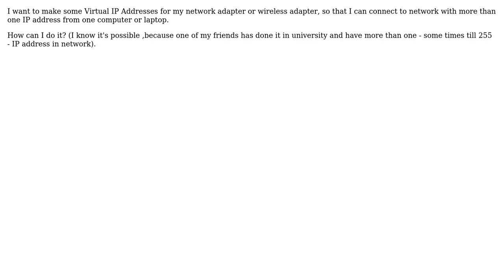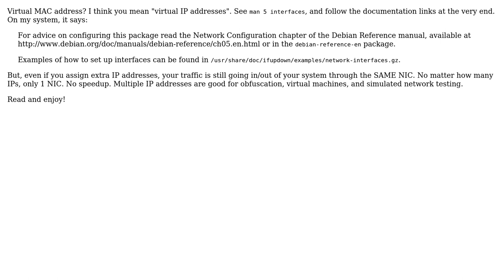Ubuntu: How to make some Virtual IP Address?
With thanks & praise to God, and with thanks to the many people who have made this project possible! | Content (except music & images) licensed under cc by-sa 3.0 | Music | Images & others | With thanks to user waltinator user Moein Hosseini user Aditya and the Stack Exchange Network Trademarks are property of their respective owners. You are responsible for your own actions.